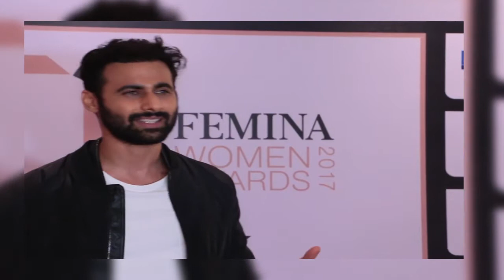Celebrities Reaction On GST Goods and Services Tax India1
Event Talkies your one-stop destination for Bollywood's Breaking News, Bollywood gossip, Bollywood scandals, Bollywood controversies, movie reviews, Bollywood movie trailers and much more...  Download the Bollywoodbackstage mobile app for your one-stop destination to the hottest Bollywood news & gossip, scandals, controversies, reviews, countdown and trailers! Bollywood now just a fingertip away.